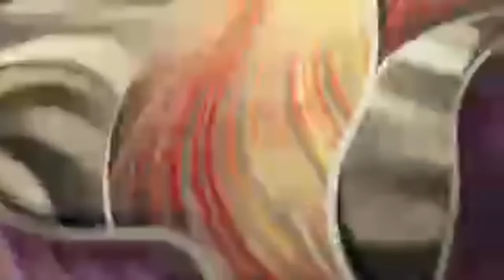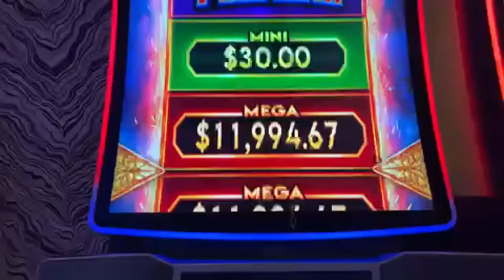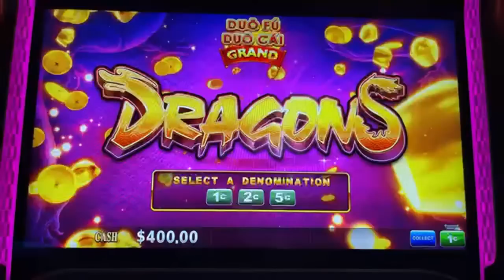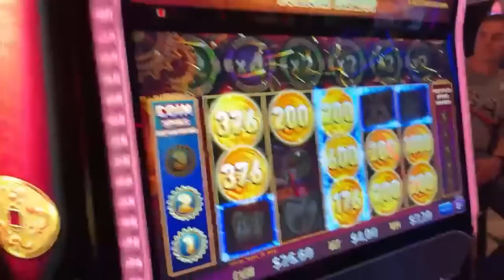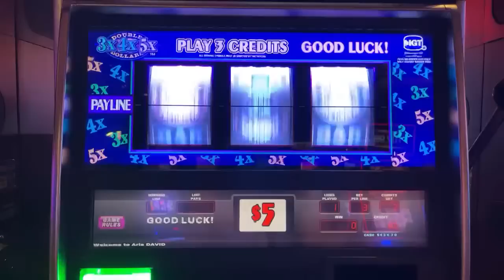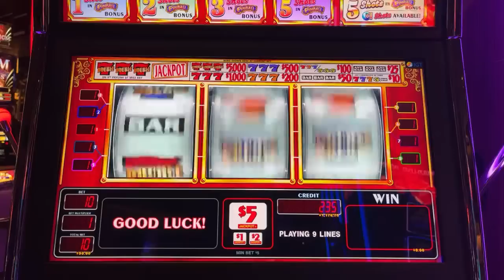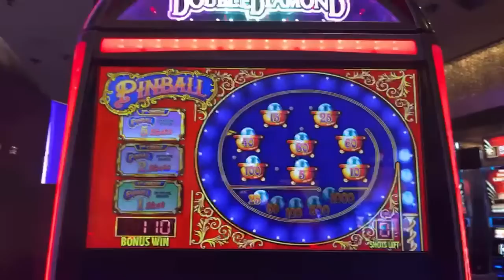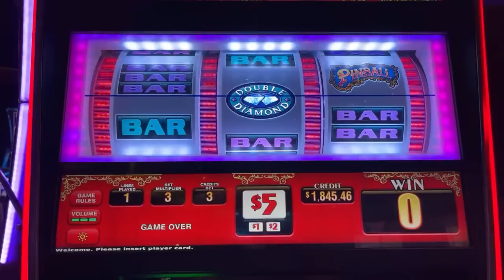Live Slot Play⭐️In Las Vegas for Charity! TheChildrensArmy.Org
Calling All Hoppers:

This livestream In Las Vegas will be made to show my kind support; to send all super chats received and a portion of my slot machine winnings to help a non for profit organization called The Childrens Army Org. they are a new foundation that was created by a group of amazing people in the Nevada area that seeks to help children that are victims of abuse. The proceeds will help fund their medical costs, legal expenses, and any other help needed financially to support the well being of abused children. I really take heart in this fund raising as I believe children all around deserve a healthy start in life, to grow and become mentally and physically healthy adults. Victims of abuse can suffer life long damage and They need our help at these fragile times. So If you can donate today i really appreciate it, and if not please show support to their organization on IG the_childrensarmy and on Facebook. Give them a following, and share them out to your friends and family ❤️

All and any future super Chats of Slot Hopper will also be going directly to their organization.

For more information you can visit their website here and you have the option to find Information about the organization directly ➡️